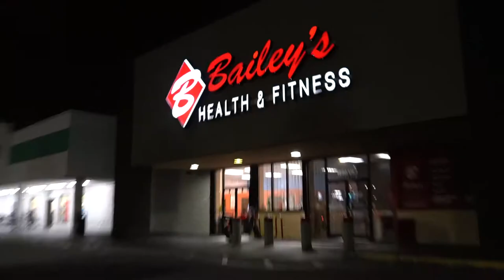How it feels to workout at night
A little short film or video of working out using the music and cuts to kinda demonstrate late night workout vibes.